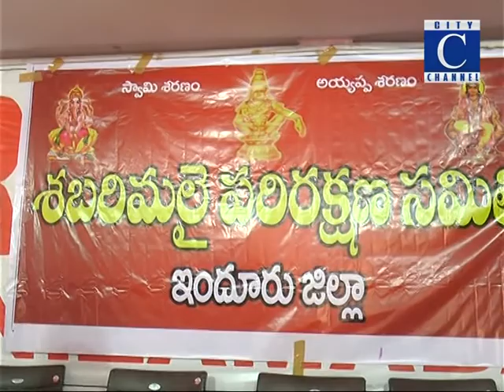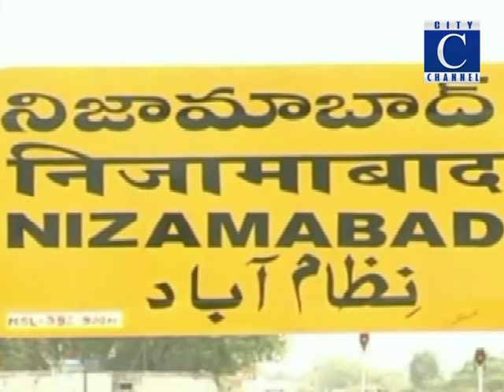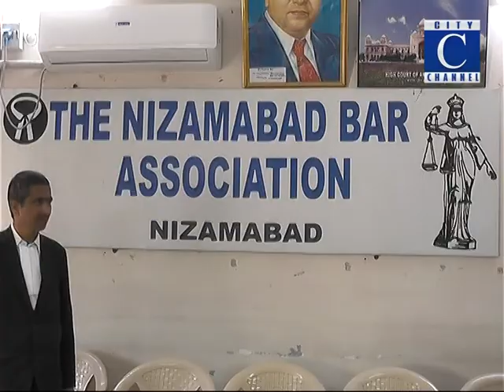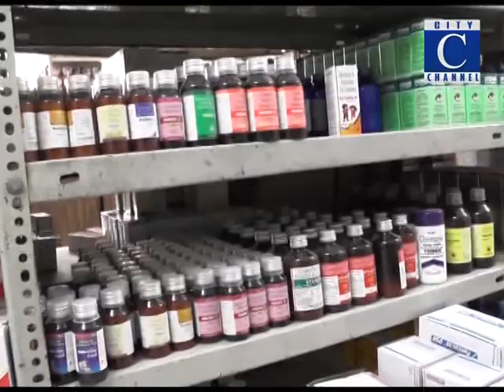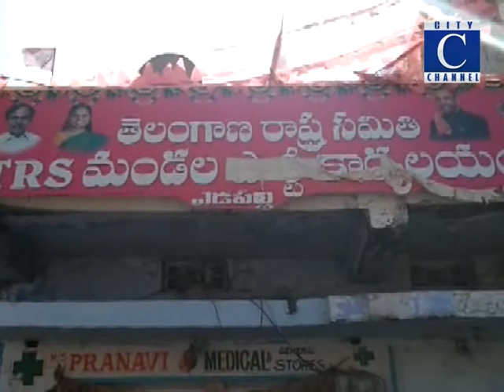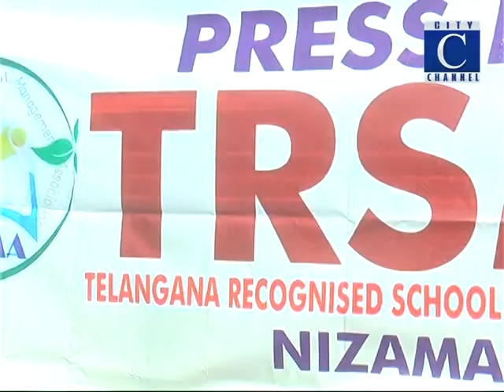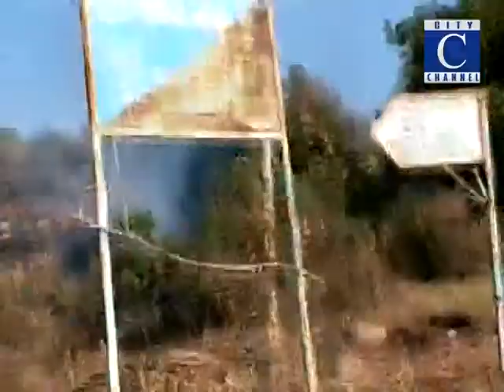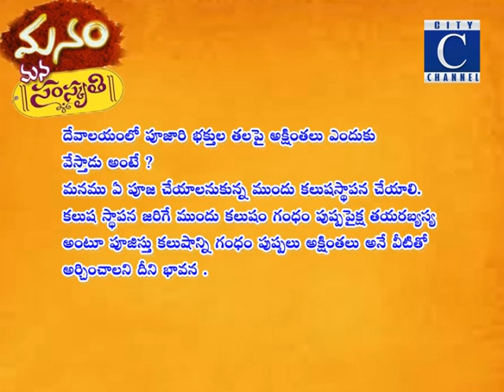22 1 19 c news